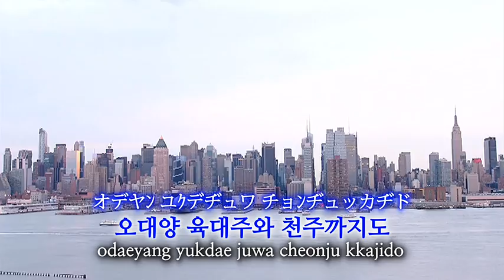03 2020 천일국가 1절 자막 ver Cheon Il Guk Verse 1 with subtitle